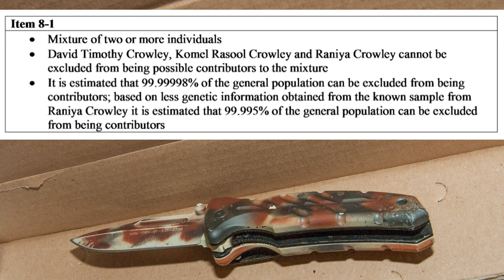David Crowley #11 The Knife